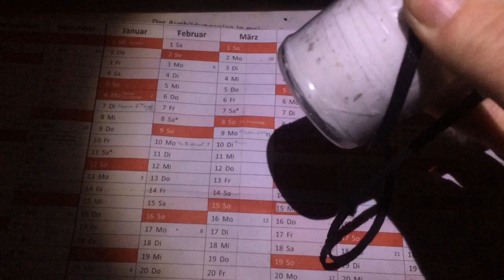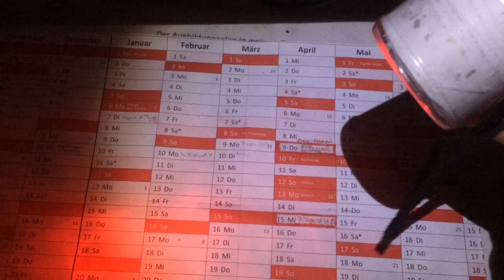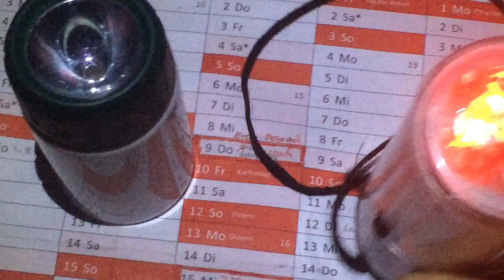Meine selbst gebaute LED-Taschenlampe (rot/grün) [VA für stephan123321]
Ich nenne sie "Buschlicht 2.0". Diese LED-Taschenlampe verfügt über 2 rote und 2 grüne LEDs. Diese sind in einen alten russischen Reflektor eingesetzt worden. Der Strom kommt aus 3 AAA-Akkus und wird per USB geladen. Die Bisherigen Funktionen:
- rotes Licht zum Erhalt der Nachtsichtfähigkeit. (Die Pupillen werden nicht kleiner, und bei Abschalten des Lichtes bleiben die Augen empfindlich für Licht und Leuchten mit sehr geringe Lichtstärke).
- grünes Licht, wie etwa in U-Booten oder Nachtsichtgeräten. Es bietet den Augen bei Nacht einen hohen Kontrast und wirkt heller bei gleich geringer Stromstärke.
Dies ist die Version 2.0.

Eine Version 3.0 ist in Planung mit zusätzlichen Funktionen:
- Powerbank mit 18650er Akku
- warmweiße LED, z.B. als Leselicht oder Scheinwerferersatz für das Fahrrad